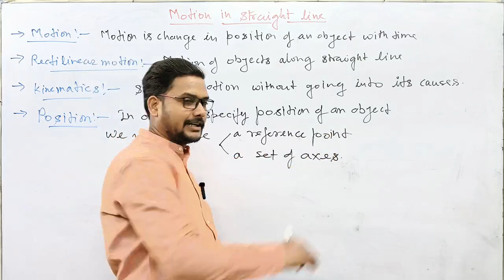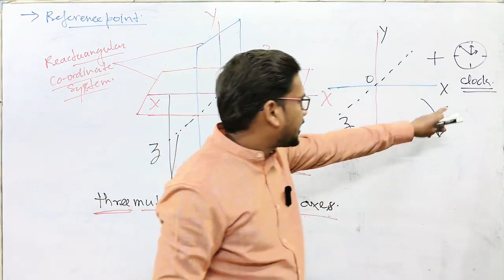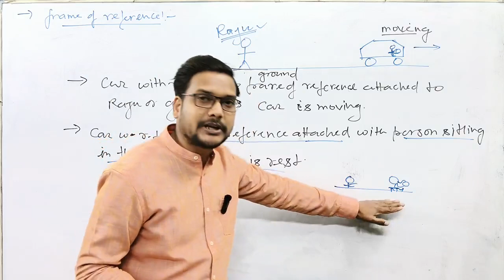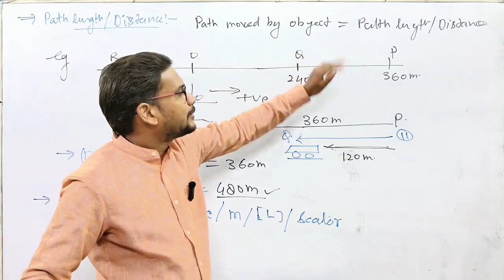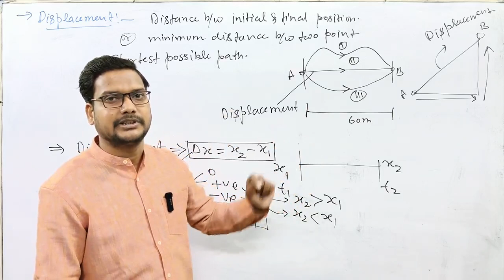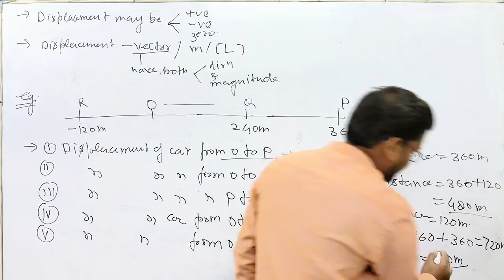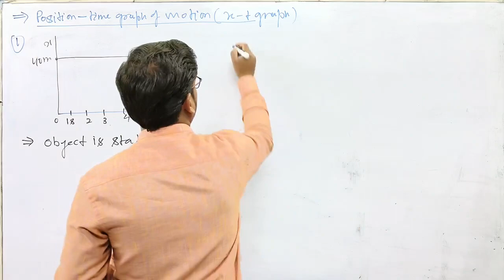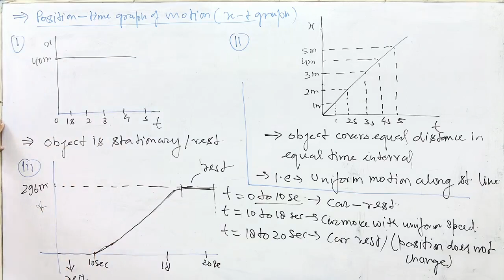CLASS 11 || MOTION IN STRAIGHT LINE || Lec-1 || Position Path Length & Displacement